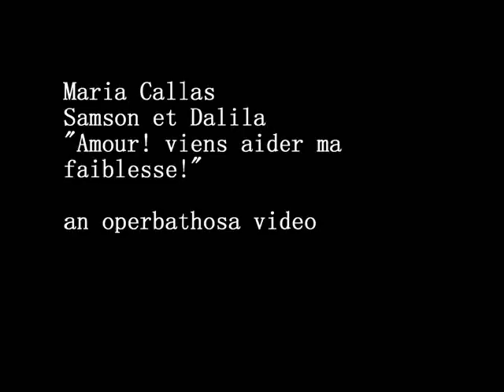Maria Callas Samson et Dalila "Amour! viens aider ma faiblesse!"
original vinyl

Maria Callas
Samson et Dalila
"Amour! viens aider ma
faiblesse!"

Samson, recherchant ma présence,
Ce soir doit venir en ces lieux.
Voici l'heure de la vengeance
Qui doit satisfaire nos dieux!

Amour! viens aider ma faiblesse!
Verse le poison dans son sein!
Fais que, vaincu par mon adresse,
Samson soit enchaîné demain!
Il voudrait en vain de son âme
Pouvoir me chasser, me bannir!
Pourrait-il éteindre la flamme
Qu'alimente le souvenir?
Il est à moi! c'est mon esclave!
Mes frères craignent son courroux;
Moi seule, entre tous, je le brave,
Et le retiens à mes genoux!
Contre l'amour, sa force est vaine;
Et lui, le fort parmi les forts,
Lui, qui d'un peuple rompt la chaîne,
Succombera sous mes efforts!